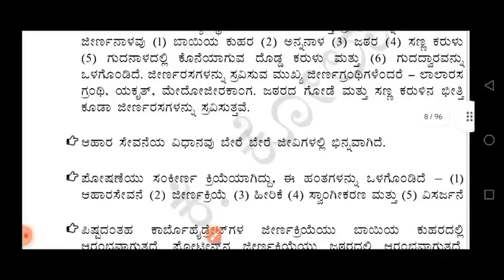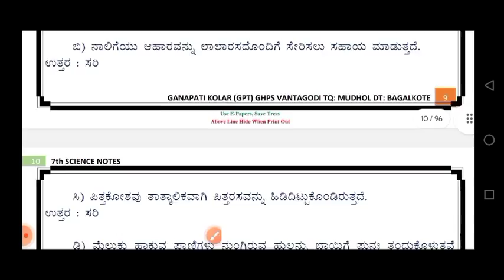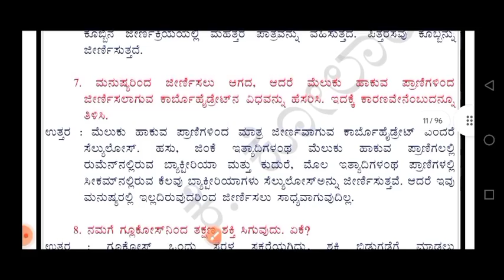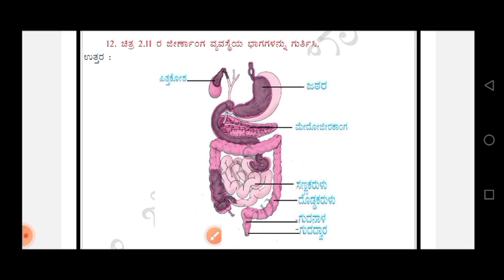7ನೇ ತರಗತಿಯ ವಿಜ್ಞಾನ ಪ್ರಾಣಿಗಳಲ್ಲಿ ಪೋಷಣೆ ಪ್ರಶ್ನೋತ್ತರಗಳು |Pranigalalli Poshane Questions and Answers